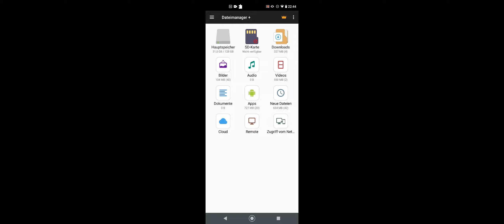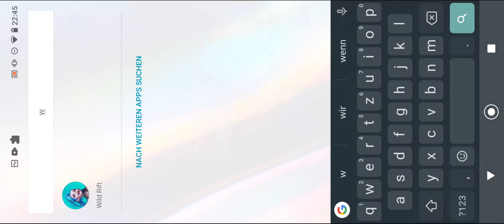(Outdated) How to get 90/120FPS in wild Rift and Gameplay with Snapdragon 765G / Moto G5G+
for settings file:

false = 30FPS

true = 60FPS

2 = 90FPS

3 = 120FPS